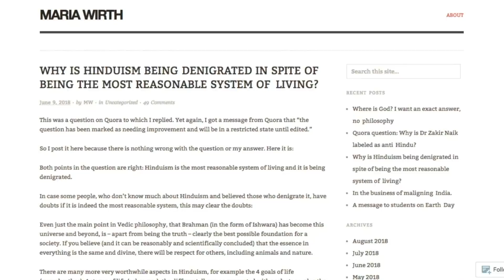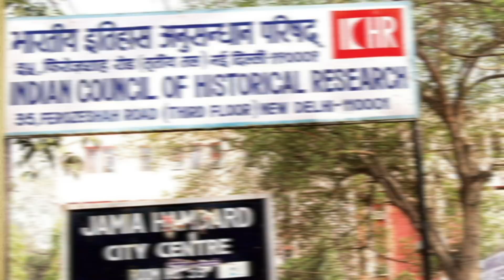Foreigners practising Hinduism in India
Namaste 🙏